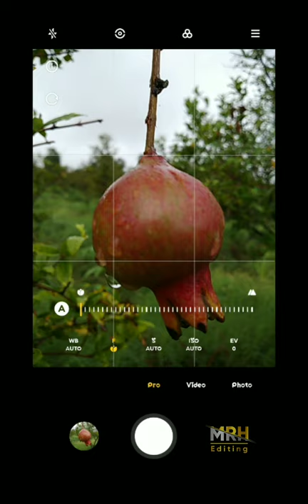Pomegranate Awesome Photoshoot📷 and Editing 🔥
Use